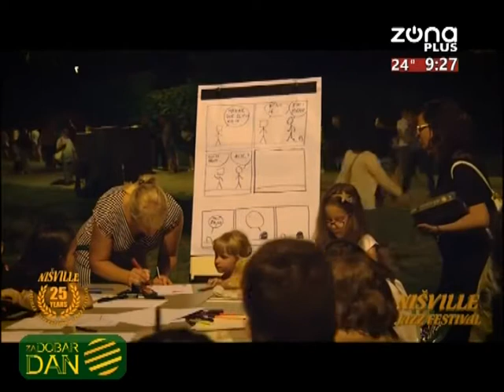ZA DOBAR DAN 24 08 2019